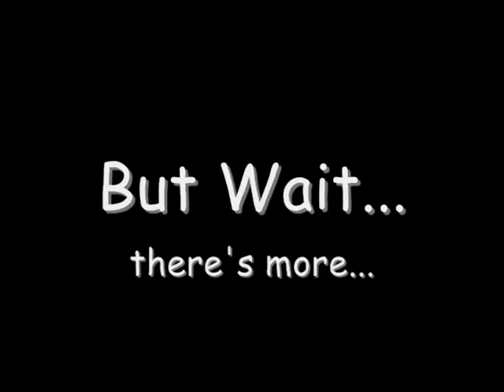Windsor Hills Vacation Condo for sale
Closest to Disney and closest to the pool! Windsor Hills is Central Florida's top short term vacation rental complex and is a quick 5 minute ride to Disney theme parks. The kids will love the pool and mom and dad will truly enjoy the other amenities like volleyball, movie theater and workout facilities. This unit comes full furnished and is priced to sell first. Located on the ground floor, you can walk out the back door of your private screened in patio and be at the pool in less than 30 seconds. Windsor Hills Resort is a fully gated and secure complex with 24 hour manned guardhouse and plenty of conveniences for you and your guests. Zoned and designed as a short term rental complex, Windsor Hills continues to attract visitors from around the world and the bookings remain strong. These units make great investment properties and on site management is available or you can manage yourself.